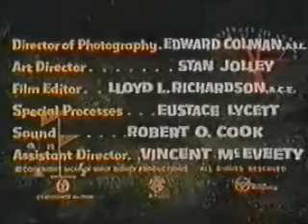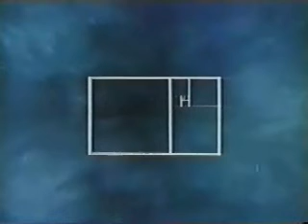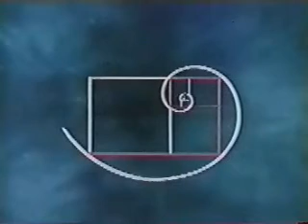DONALD EN LA TIERRA DE LAS MATEMÁTICAS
DONALD EN LA TIERRA DE LAS MATEMÁTICAS PRIMERA PARTE